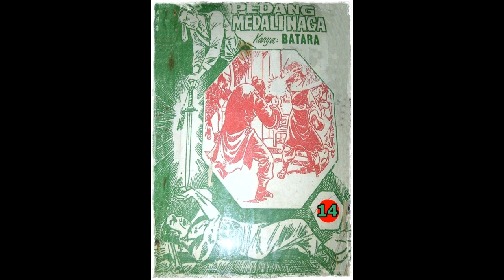Seri Cerita Silat Pedang Medali Naga Jilid 14